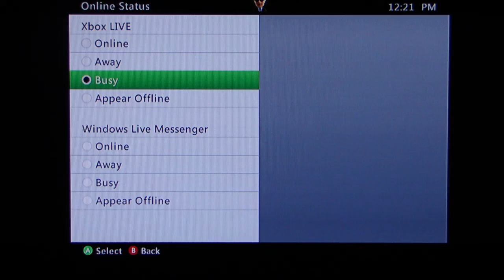Red Faction: Armageddon Playthrough Part 6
My playthrough of the multi-platform shooter, Red Faction: Armageddon.